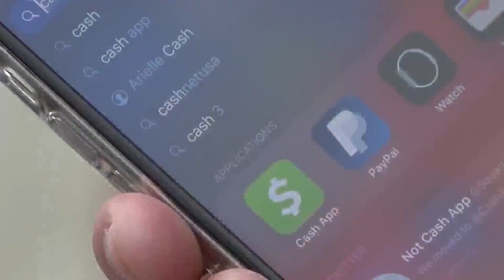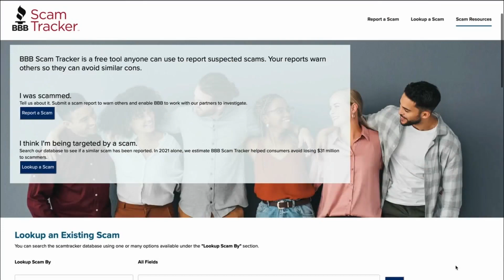Instagram and Cash App scams offer thousands – for a small fee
A man said he was scammed out of money after being offered thousands - for a small fee.